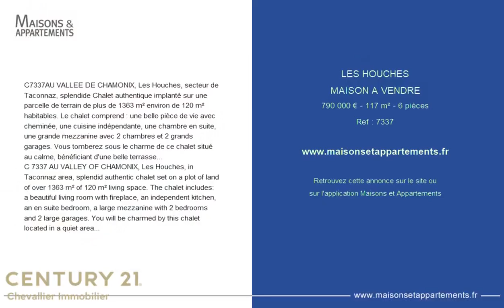LES HOUCHES - MAISON A VENDRE - 790 000 € - 117 m² - 6 pièce(s)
Référence : 7337

C7337AU VALLEE DE CHAMONIX, Les Houches, secteur de Taconnaz, splendide Chalet authentique implanté sur une parcelle de terrain de plus de 1363 m² environ de 120 m² habitables. Le chalet comprend : une belle pièce de vie avec cheminée, une cuisine indépendante, une chambre en suite, une grande mezzanine avec 2 chambres et 2 grands garages. Vous tomberez sous le charme de ce chalet situé au calme, bénéficiant d'une belle terrasse plein sud avec une vue imprenable sur la chaine du Mont-Blanc. Possibilité d'une nouvelle construction sur la propriété sous réserve d'acceptation des autorités compétentes. COUP DE COEUR assuré ! EXCLUSIVITE

C 7337 AU VALLEY OF CHAMONIX, Les Houches, in Taconnaz area, splendid authentic chalet set on a plot of land of over 1363 m² of 120 m² living space. The chalet includes: a beautiful living room with fireplace, an independent kitchen, an en suite bedroom, a large mezzanine with 2 bedrooms and 2 large garages. You will be charmed by this chalet located in a quiet area, benefiting from a beautiful south-facing terrace with a breathtaking view of the Mont-Blanc range. Possibility of a new construction on the property (after approval by the competent authorities). EXCLUSIVE!

Cette annonce vous est proposée par l'agence CENTURY 21 Chevallier Immobilier

|2208464|